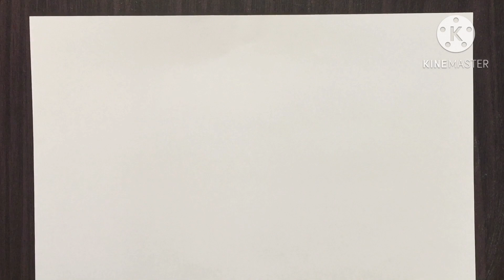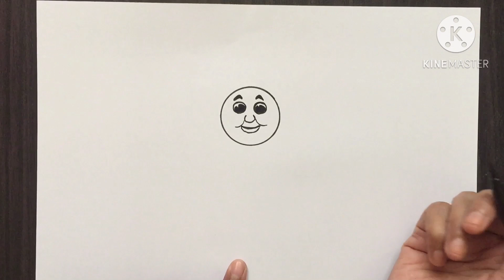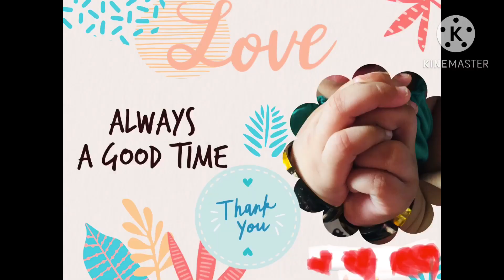Thomas Train வரையலாம்/ How to draw Thomas Train easily with step by step instructions in Tamil